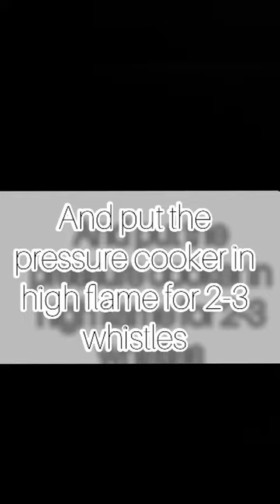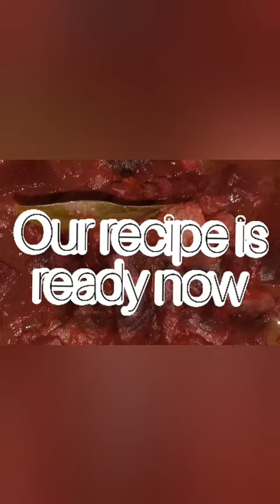Pure veg & tasty beet root recipe// নিরামিষ বীটের ডালনা। সহজ কিন্তু সুস্বাদু রান্না